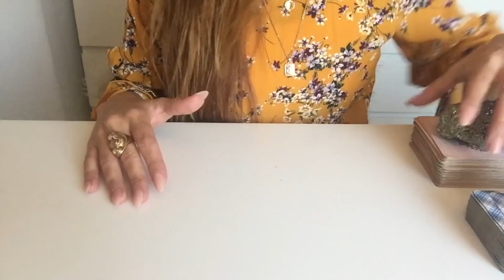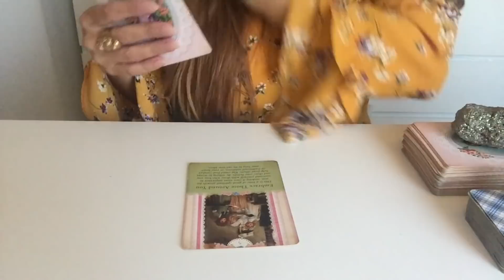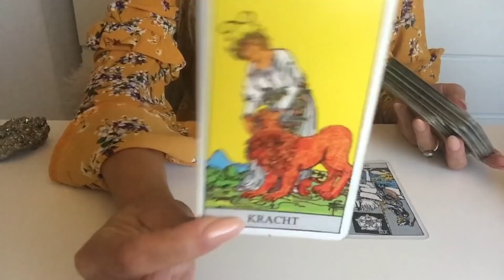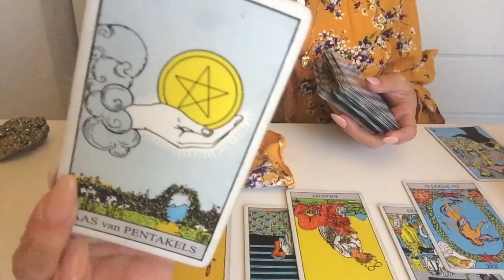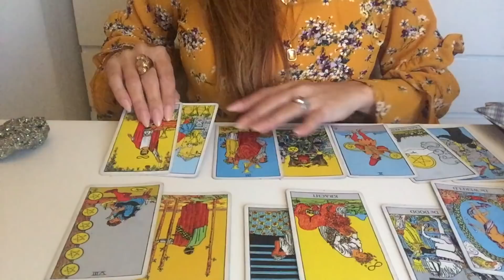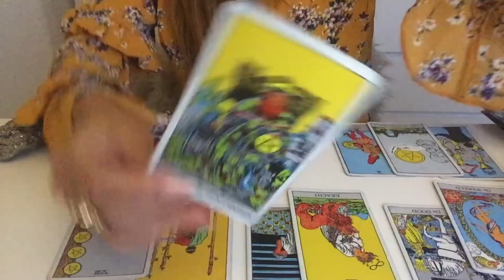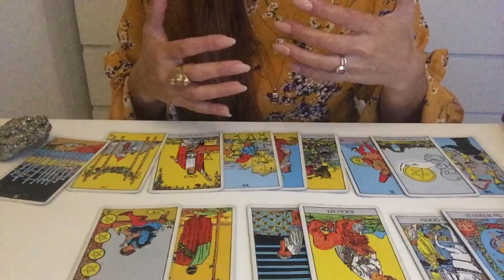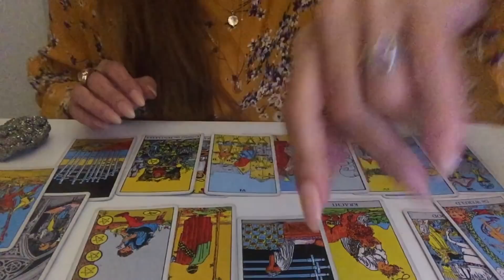The Real Deal! Scorpio NOVEMBER 2018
Welcome Scorpio & Happy Birthday to you all!
This is your general/love tarot reading for November 2018.

And a Big Hug to all my New & Loyal Subscribes I see you and I appreciate you all, I am Beyond grateful! ♡

☯Personal Readings information :

30-40 min intuitive-tarot  “private unlisted” video reading.

Price:  $50.00

50-60 + min intuitive-tarot  “private unlisted” video reading.

Price: $80,00

Livsoultarot

NAMASTÉ ♡